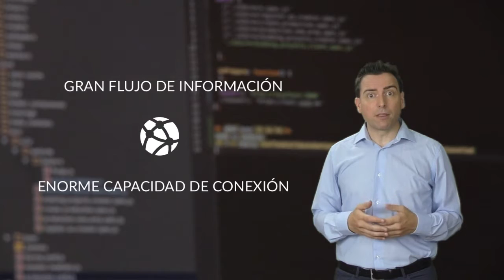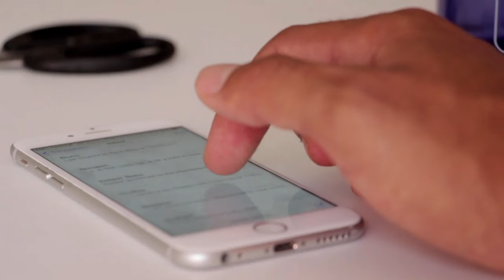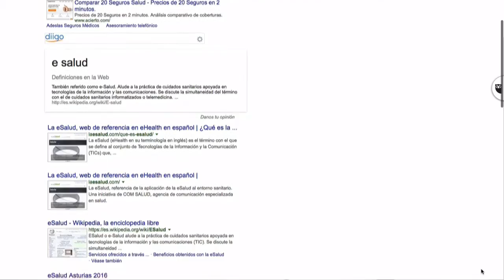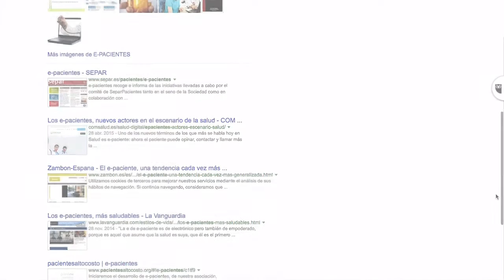La salud móvil en la sociedad del conocimiento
Chema Cepeda hace una introducción a la salud móvil en el contexto de la sociedad del conocimiento.
Accede a todos los contenidos del curso de Introducción a las Aplicaciones móviles de Salud